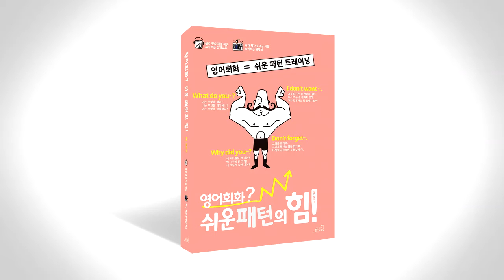쉬운 패턴의 힘 음성따라말하기 100